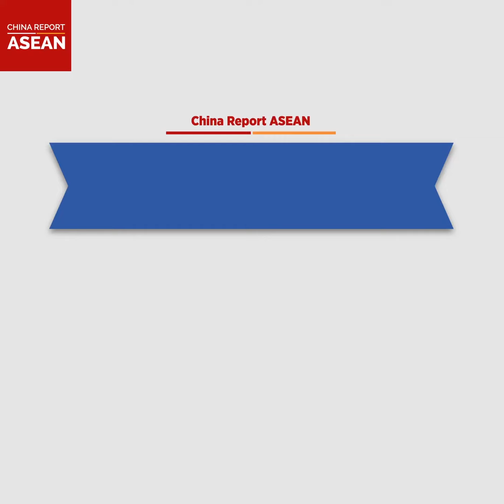Corona Impacts Chinese Entertainment Industry | Did You Know | China Report ASEAN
China has shut down virtually all of its movie theatres and cancelled the releases of several blockbuster movies amid the outbreak of coronavirus. In response, the country has turned into a major live-streaming hub with new programming genres emerging and a shift in the formats of popular TV reality shows. Find out more in this DidYouKnow video.

China Report ASEAN:
A window on today's China for Southeast Asia, packed in English, Indonesian, Malay and Myanmar languages.

chinareportasean